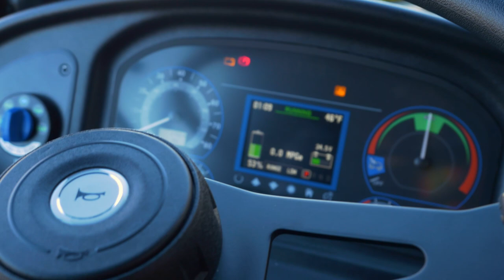GoTriangle's First Electric Buses